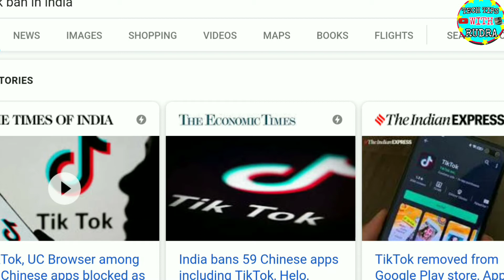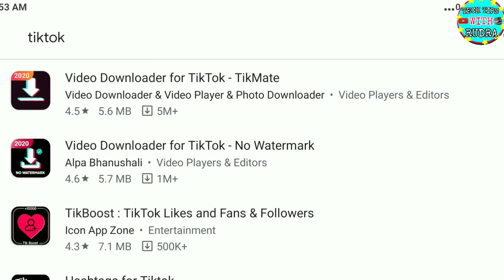finally tiktok ban in india ll 59 chinese app ban in india ll ପ୍ଲେଷ୍ଟୋର ରୁ ହଟିଲା ଟିକଟକ ll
Like ❤ ll comment ❤  ll share ❤ ll

Note👉If you are a owner of any third party image ,  video , sound , music in this video which i have used . if you think iam misusing your products . please tell me before you take any action . i will remove it with in 24 hours . Thank you 🙏